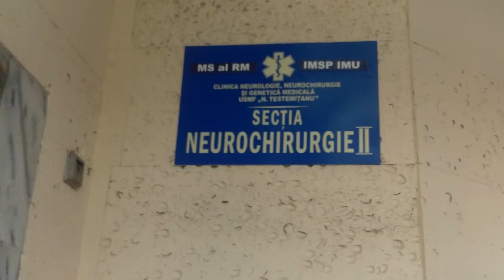Eu l-am legat, să nu cadă de pe pat!, zice o rudă a pacientului - Curaj.TV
Medicii au refuzat să comenteze acest caz și s-au purtat violent cu reporterii Curaj.TV, e femeie care era lîngă patul lui și-a asumat toată răspunderea pentru starea în care se afla bărbatul pe coridorul spitalului de urgență. Pentru ce mai plătim în bugetul de stat dar!